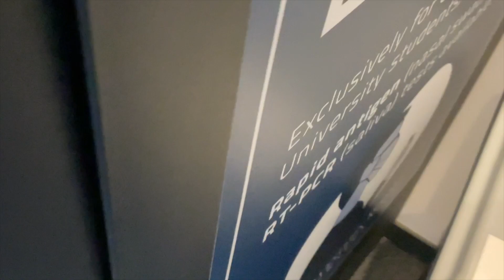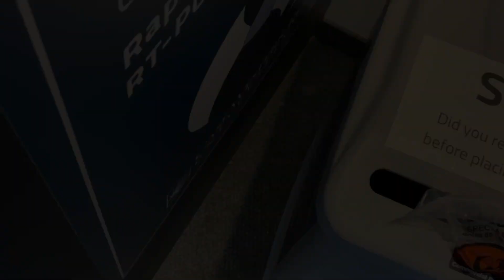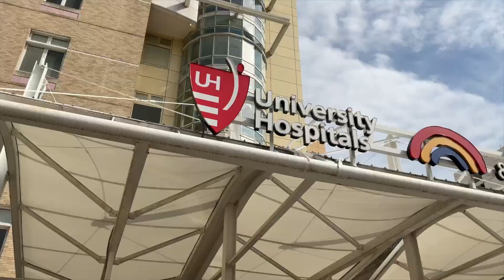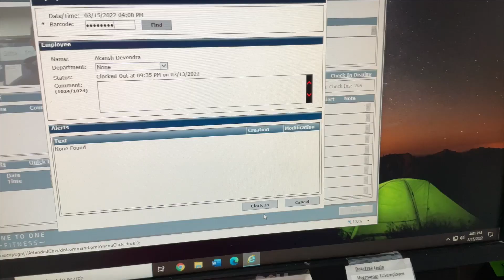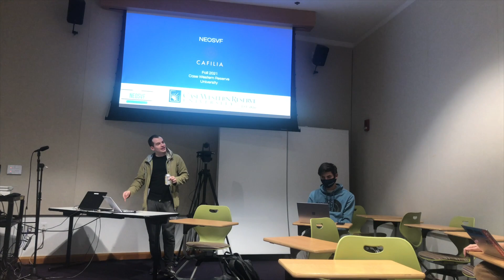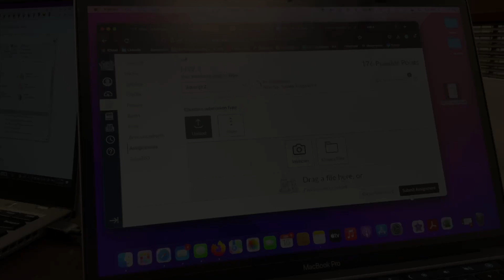Case Western Reserve University - A day in my life at CWRU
This video is about a day in my life as a CWRU Sophomore studying Data Science and Economics. This is my very first vlog, and I'm trying to pick it up as a hobby, so I hope you guys enjoy it.

I would really appreciate it if you could share and comment as well!!